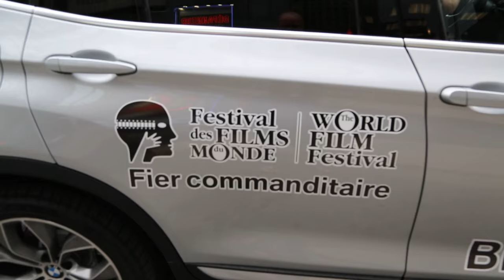Louise Marleau au FFM | Montreal.TV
L'actrice Louise Marleau fait un retour au cinéma dans le film Mes ennemis présenté en compétition officielle au Festival des Films du Monde de Montréal.  Dans cette entrevue, Louise Marleau parle également de sa brillante carrière, du cinéma québécois et du FFM.  Cette vidéo a été réalisé dans une BMW X3 de chez BMW Canbec, partenaire de l'événement.